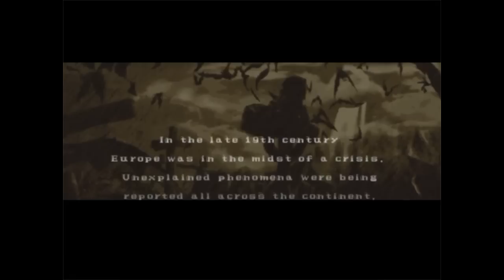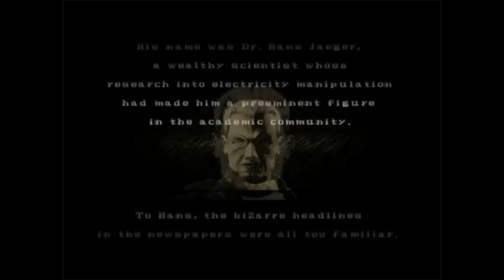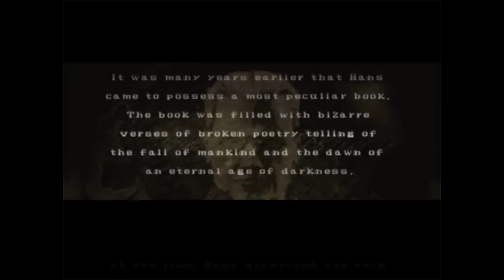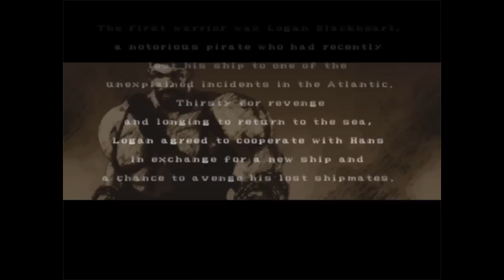McFarlane's Evil Prophecy - First 15 minutes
This is the first 15 minutes of McFarlane's Evil Prophecy, a PS2 game from 2004. Its pretty fun further in, but this is just to show you what's going on. Let me know if you want more! Oh, and sorry for the quiet commentary. I didn't realize how low the volume of my mic was until it was too late!